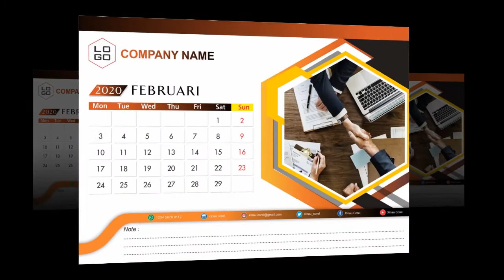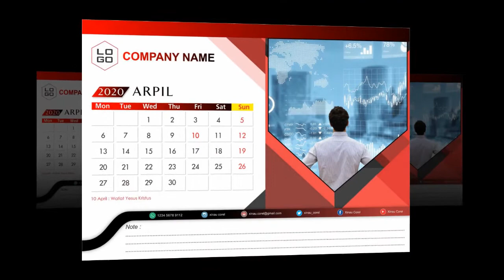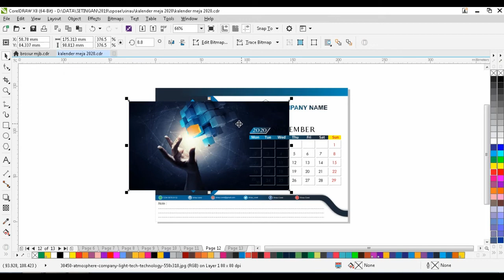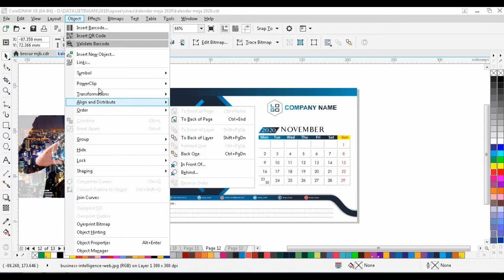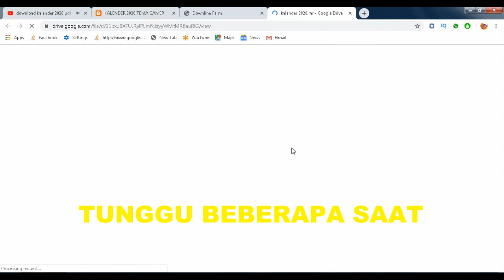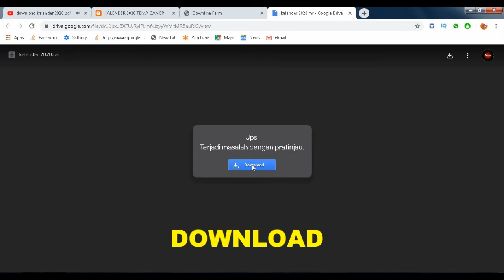Design kalender meja 2020 download gratis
Design kalender meja 2020 download gratis. FOTO dalam Kalender bisa di Ganti sesuai keinginan masing-masing. Cara Ganti foto dalam kalender meja 2020 ada diakhir video.

design kalender meja 2020 download gratis SEMOGA MANFAAT.